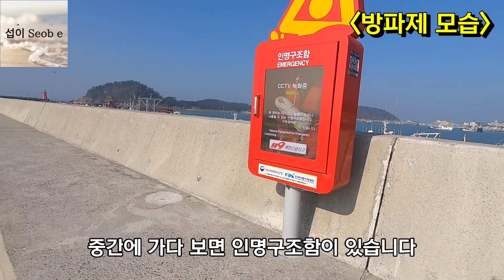태안 신진도 방파제 (빨간등대) 둘러보기!-(인간 내비게이션)!! 연중 다양한 물고기가 잡히는 곳~^^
안녕하세요~^^
바다와 포인트를 알아가는
섭이 Seob e입니다.

이번 영상은 태안의 대표적인 신진도 방파제를
인간 내비게이션 느낌으로 둘러봤습니다.

캠핑과 낚시가 가능할만큼 큰 방파제이고
연중 다양한 물고기가 나옵니다.
편안한 마음으로 '끝까지 시청' 부탁드립니다.

혹여나 영상이 마음에 들지 않더라도 채찍이 될 수 있게 '좋아요', '구독' 부탁드려도 될까요...?^^

언제나 여러분의 '마음의 빛'을 응원합니다.